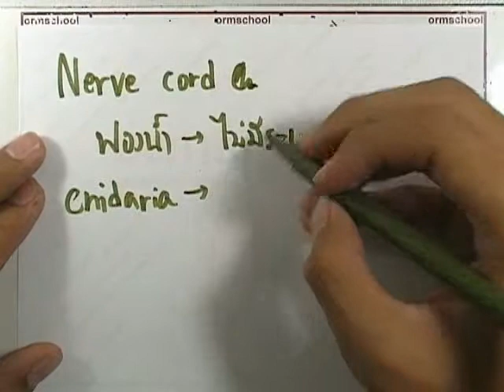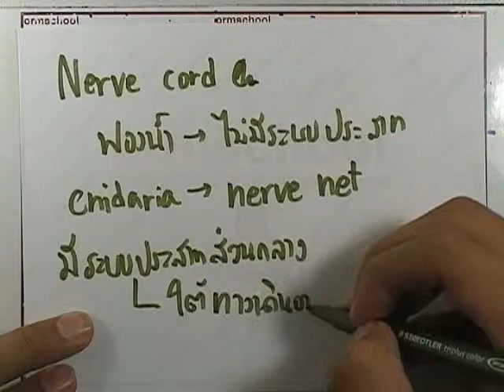ชีววิทยาPAT ตุลาคม ,ปี2553 ,ข้อ48